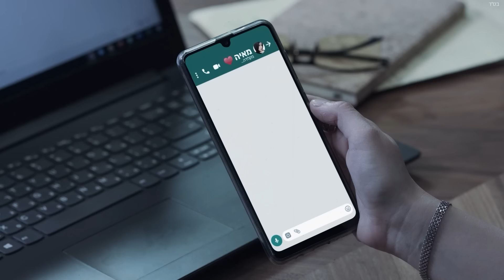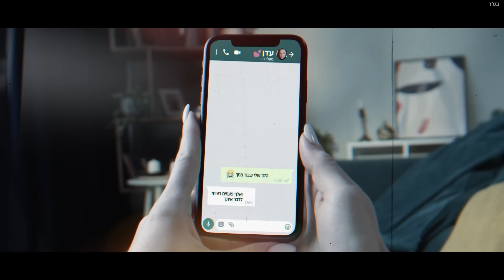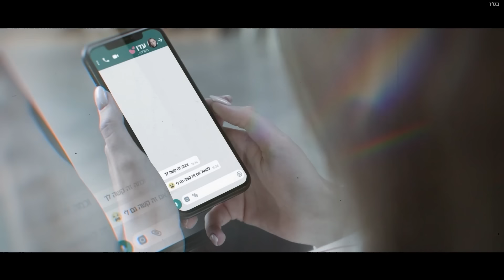עדן בן זקן ומאיה דדון - להיות שלך (By Osher Cohen)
בס"ד

ייצוג בלעדי והזמנת הופעות: שרית הפקות בע"מ/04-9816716
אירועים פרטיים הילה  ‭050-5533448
כל הזכויות שמורות לשרית הפקות בע"מ והליקון ארומה MUSIC

ניהול אישי : קורל טרבלסי
ניהול אומנותי : עדן בן זקן
ייצוג : אייקון ארטיסט מנגמנט בע״מ מאת שוקי ביטון ורוברטו בן שושן
להזמנת הופעות : שרית הפקות רותי : 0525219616

בס''ד

עוד כמה פעמים לא נדבר
ושוב הכל עובר
ושוב אתה חוזר
וכמה פעמים עוד נשקר
שטוב לנו יותר
לא טוב לנו יותר

הכל עשיתי בשבילך
תפרתי תשריטות שלך
הלכתי יחפה איתך
הכל בוער כאן בגללך

כואב לי לא להיות שלך
כואב לי לא להיות איתך
וכמה זה קשה לך
לשאול אם זה קשה גם לי

קשה לי לנתק אותך
הראש שלי מלא בך
הלב שלי שבור ממך

ואלף פעמים רציתי לדבר איתך
היו ימים מה שהיה שלי היה שלך
תגיד לי כמה זה קשה כבר לא לישון איתך
תגיד לי כמה זה קשה לא לאהוב אותך

וכל היום רק הראש עסוק בזה
שלקחת את הלב שלי מהחזה
בדיוק כשאמרו שאתה לא כזה

כי הכל עשיתי בשבילך
תפרתי תשריטות שלך
הלכתי יחפה איתך

צילום תמונה מאיה: קסם צלמים
עיצוב עטיפה והפקת קליפ : Avoxvision
הפצה דיגיטלית: D-Music
ניהול מדיה: יקיר ונה הפקות - Y.V Productions